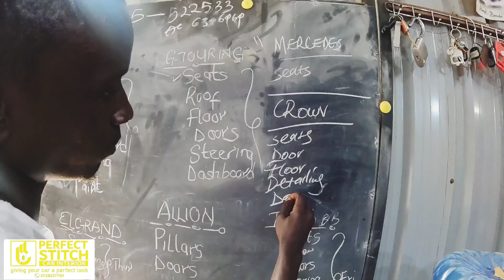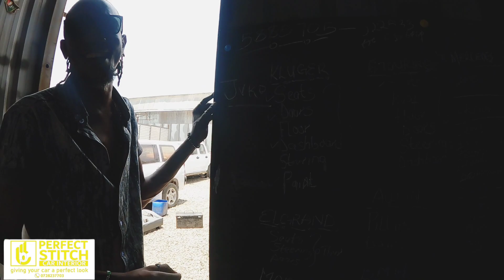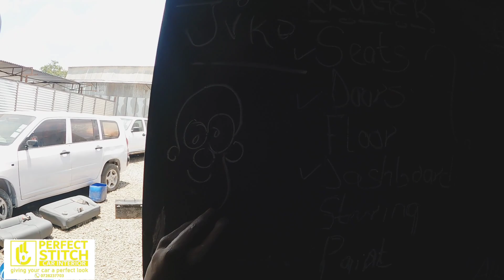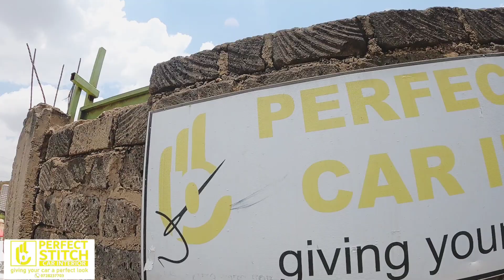Akuku Danger Takes His Car To Black Bondo For Interior Fix / Perfect Stitch